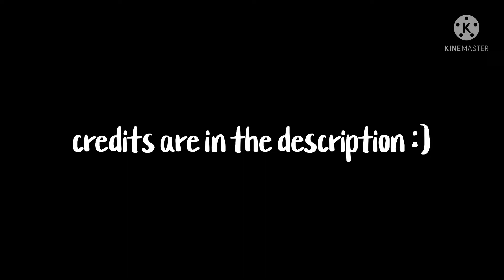wings of fire characters in a haunted house…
please laugh or it’ll be awkward

credit -